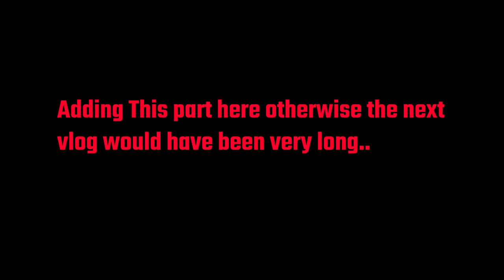Igrua Ka Result Aagya Gya Goa Mein||Exploring South Goa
Today my Igrua interview result was declared . Also we visited main attractions of south goa . I hope you enjoy the video.